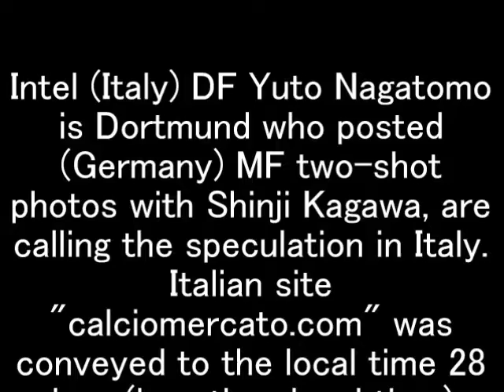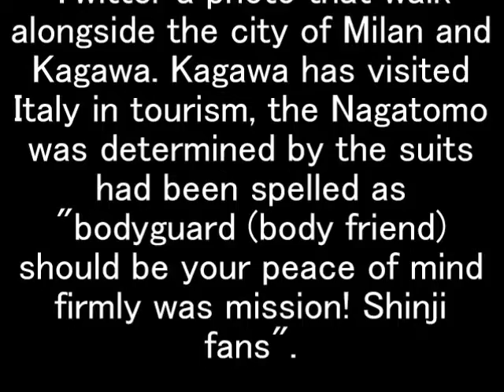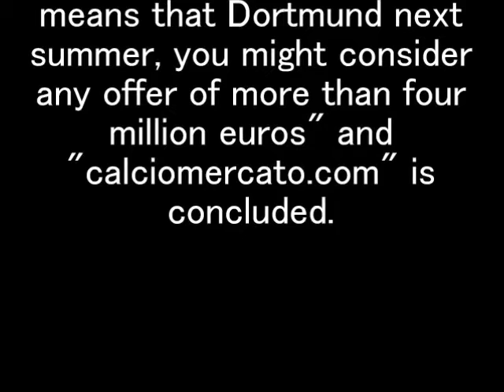Kagawa, Intel Transfers? Photos of the Nagatomo calls speculation in Italy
Intel (Italy) DF Yuto Nagatomo is Dortmund who posted (Germany) MF two-shot photos with Shinji Kagawa, are calling the speculation in Italy. Italian site "calciomercato.com" was conveyed to the local time 28 days (less than local time).

Nagatomo is posted on Twitter a photo that walk alongside the city of Milan and Kagawa. Kagawa has visited Italy in tourism, the Nagatomo was determined by the suits had been spelled as "bodyguard (body friend) should be your peace of mind firmly was mission! Shinji fans".

In response to this "calciomercato.com" is, "Kagawa is one chance to Nagatomo and Milan, message or? To Intel," hit the headlines, reported that might happen is something next week. Although Intel and Dortmund are not in contact at all, even while making it, Thomas Tuchel director if it is determined that it is not the key players, Kagawa was there is a possibility to leave Dortmund.

Kagawa from Manchester U (England) in 2014, an estimated 8 million euros return a four-year contract to former club Dortmund. "This means that Dortmund next summer, you might consider any offer of more than four million euros" and "calciomercato.com" is concluded.